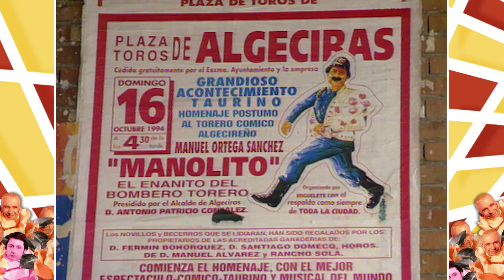Can You Believe They Put This On TV? | Eurotrash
Eurotrash did what and said what it wanted in the 90s, can you believe they put this on TV?

Bonsoir my little chums! Welcome to the official Eurotrash Youtube Channel.

Eurotrash aired between 1993 and 2004, showing British audiences some of the raunchiest, cheekiest moments that Europe has to offer. This late-night show was a staple for any teen in the 90s showcasing everything from adult film stars to cardboard giraffes. Produced and distributed by Rapido Television.